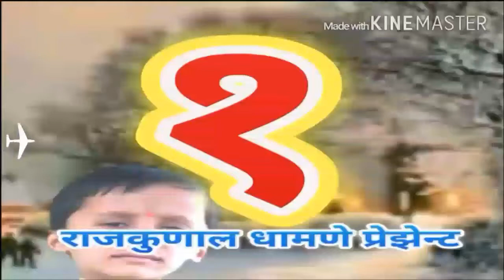12345....marathi number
learn children